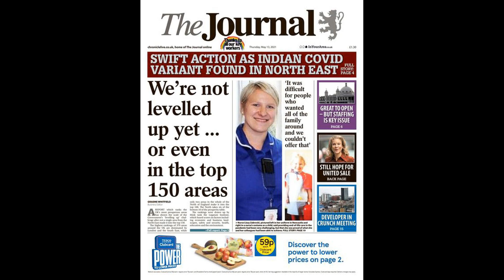Six ridiculous mistakes Mike Ashley made at Newcastle as Derby takeove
Six ridiculous mistakes Mike Ashley made at Newcastle as Derby takeover eyed